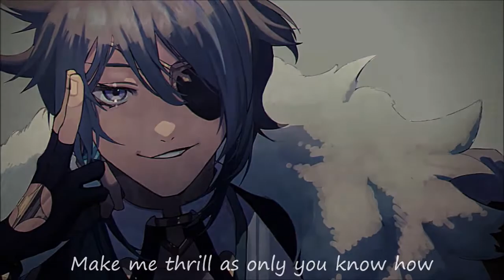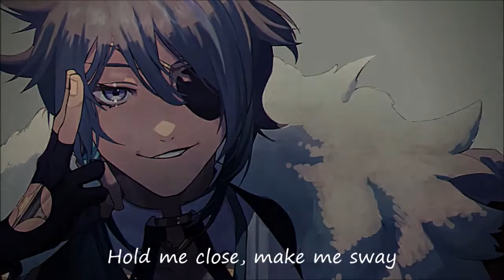NIGHTCORE - SWAY (Genshin Impact)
SONG:

name: Michael Bublé
artist: Sway
IMAGES:

character: Kaeya Alberich
game (action RPG): Genshin Impact (原神T, Yuánshén)